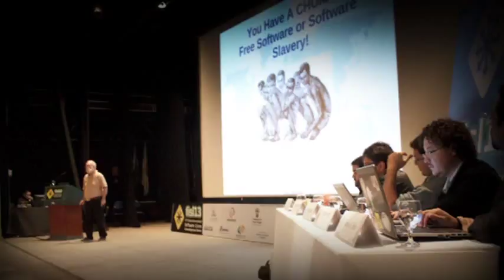Rádio Móvel no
Uma rádio web desenvolvida com materiais reutilizados e com software livre. Ela pode ser transportada e montada em qualquer lugar. Confira!